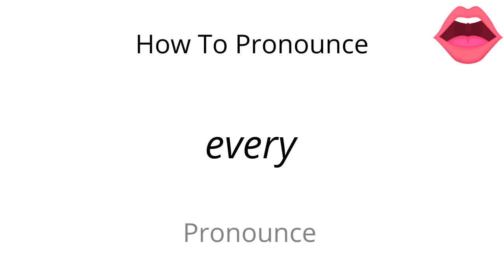How to pronounce every